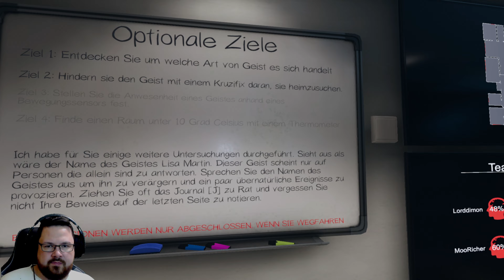Phasmophobia #022 Brettspiele für Geister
Phasmophobia
Phasmophobia LP
Phasmophobia German Deutsch

Phasmophobia  ist ein Psycho-Horror-Spiel mit Online-Koop bis zu 4 Spielern, bei dem du und dein Team, aus Geister Jägern , heimgesuchte Orte betreten und so viele Beweise für das Paranormale wie möglich sammeln.

Du wirst deine Ausrüstung verwenden, um Beweise zu finden und aufzuzeichnen, welche Geister den Ort heimsuchen. Um die Beweise an ein Geisteraustreibungsteam zu verkaufen.

► Maus : G502 Logitech
► Tastatur : G15 Logitech
► Mikrofon : Rode Procaster
► Mischpult : GoXLR
► Headset :G635 Logitech
► Monitor : Acer / MSI
► Computer : AMD Ryzen2 2700X
► Stream Deck : Elgato